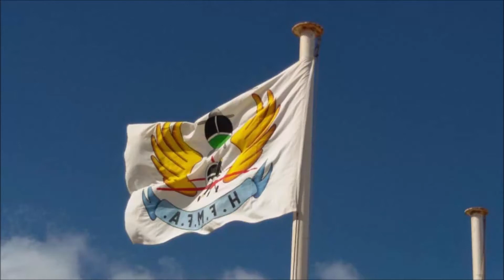Biplane Meet held on the 28th June 2019